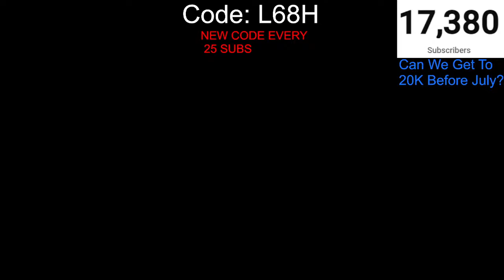SCARY BABOON FAN CODE WITH VIEWERS!!! (NEW TERRIFYING UPDATE!!!)